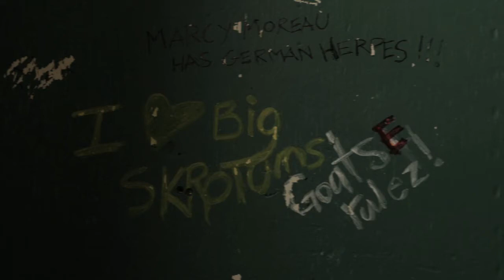Ep104 Bonus: Gay Day (Mine's alway so sad Version)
Two words: Friend ship.  Put them together and you have what Todd and Curtis have.  Shipfriends.

Enjoy an intimate locker room moment with Todd and Curtis cut from Episode 4: Gay Day.

Todd & The Book of Pure Evil.

See it in Canada on SPACE, spacecast.com, The Comedy Network and iTunes Canada.

See it in the US on FEARnet HD.